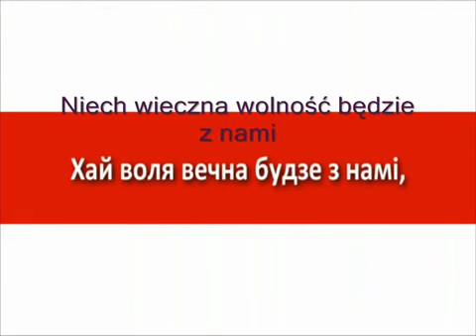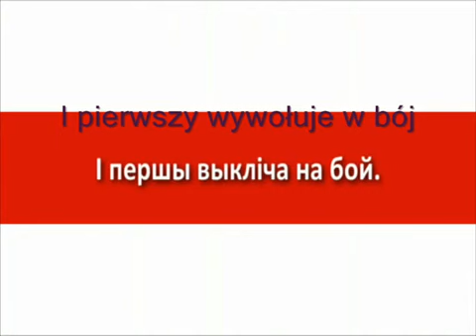Hymny 12a Hymn Białoruskiej Republiki Ludowej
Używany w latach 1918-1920